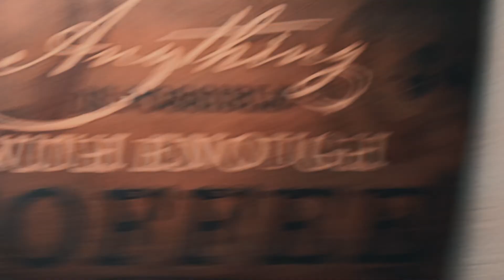Making Coffee Canon M50 4k and 1080p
canon m50 4k